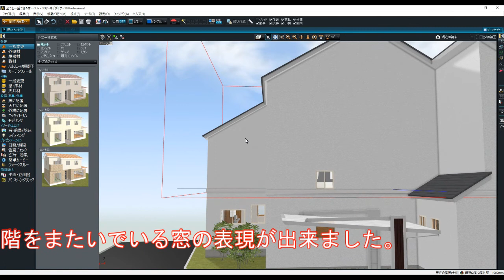3DArchiDesigner 作図編 #32 スキップフロアの窓は調整が必要PART2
前回に引き続いてのスキップフロアと窓の関係を考えています。